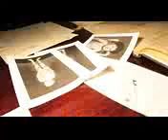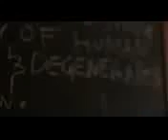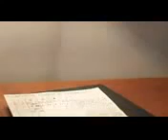Darwinist Evolution Eugenics Scientific Racism Theory 1910 Long Island, NY - Eugenics Record Office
USA: STATE STERILIZATION LAWS, A-M & N-Z

Although Indiana was the first state in the United States to pass a eugenic sterilization law in 1907, two states had introduced such laws earlier. In 1897, Michigan introduced a compulsory sterilization bill that did not pass, and in 1905 Pennsylvania passed a sterilization law that was vetoed by the state governor, and so did not come into effect as law. Over 30 states eventually passed such legislation, with Alberta (1928) and British Columbia (1933) the only Canadian provinces to pass comparable laws.
-Rob Wilson